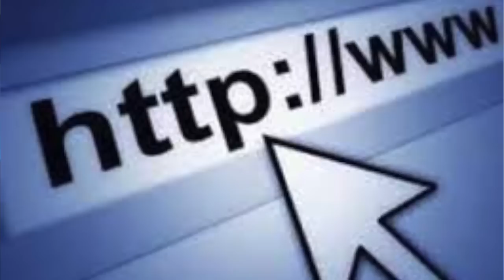Fr. Iannuzzi Radio Program: Ep 192- Jesus to Luisa on Love and the Christmas Season (12-31-22)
00:00 Our Father
00:46 Introduction
02:27 Christmas reflections
10:29 9 excesses of Incarnation
44:35 Let’s pray the Christmas Novena
49:19 Blessing

A midst the dark and turbulent times in which we are living, the prophetic voice of Pope John Paul II has assured us again and again that we are living in the pre-dawn darkness of a bright new day and has urged us to renew our hope in “the definitive coming of the Kingdom of God” (Tertio Millenio Adveniente). Father Iannuzzi’s magnificent book, The Splendor of Creation, will assist us greatly in doing just that. The fruit of exhaustive and painstaking research, it helps us peer into two thousand years of reflection on the prayer which the Lord Jesus commanded us to pray together with Him. And still more, it presents us with convincing evidence that the day when this prayer will be answered is near at hand. + Archbishop George Pearce Diocese of Providence, R.I.

Rev. Joseph Leo Iannuzzi is a doctoral alumnus of the Gregorian Pontifical University. He has obtained 5 post-graduate degrees, with studies in medicine, music, anthropology, sociology, philosophy, and theology.

As a young medical student, Joseph traveled to a Marian shrine in 1988 where he was inspired to enter the seminary. In 1991 he obtained a Ph.B. in Philosophy and was awarded the Kilburn Award. While assigned for 15 years in Italy, Rev. Iannuzzi studied Italian, Hebrew, Greek, Latin and other languages. He also obtained an STB, M. Div., STL and STD, Ph.D. in Theology, with specialization in patristics, dogmatics and mysticism.

Rev. Iannuzzi was one of four selected students to receive a grant from the Pontifical Biblicum University of Rome to study theology in the Holy Land. While in Rome he assisted the exorcist of Rome, Fr. Gabriel Amorth, and has written several books on prophecy and revelation. He appeared on EWTN and was host of several television and national radio broadcasts. He has translated numerous theological works into English and has authored seven publications.